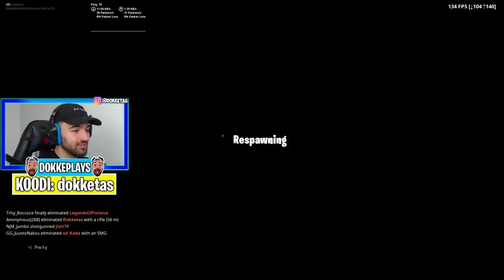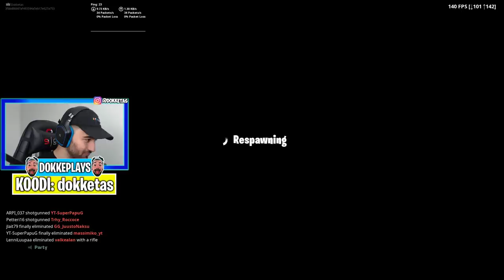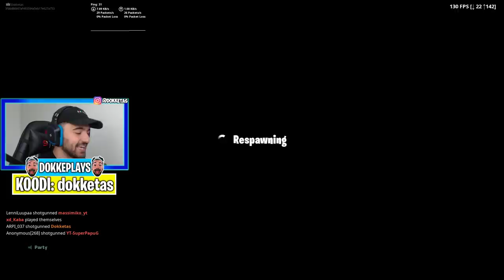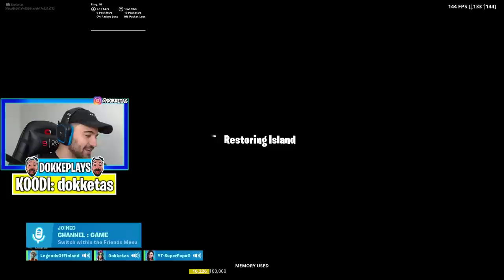KATSOJA VOITTI 1000 V-BUCKSIA MULTA!! (Fortnite Suomi)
KATSOJA VOITTI 1000 VBUCKSIA!
Kauan odotettu hauskuus mappi KATSOJIEN KANSSA!

Kuka taisi olla 1000-V BUCKSIN voittaja? Se selviää videon lopussa!

Kommaa alas jos haluut seuraavaan hauskuus mappi kuvauksiin!

Jos haluut liittyy hauskuus mappiin, niin liity discordiin!

Tänää 19k tilaajaa?

Käytä mun koodia jos haluut pelaa munkaa customeita!
SUPPORT A CREATOR KOODI: dokketas